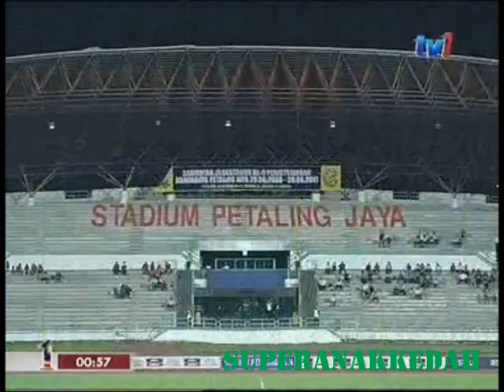Selangor PKNS 0 - 1 Terengganu [Piala Malaysia 2011]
Abdul Manaf Mamat